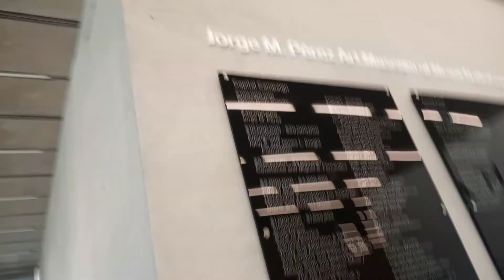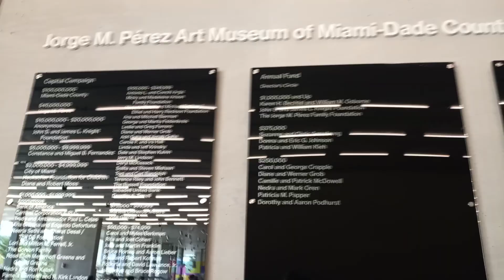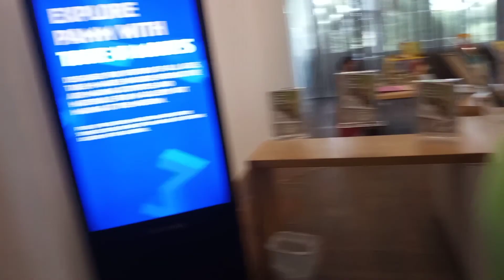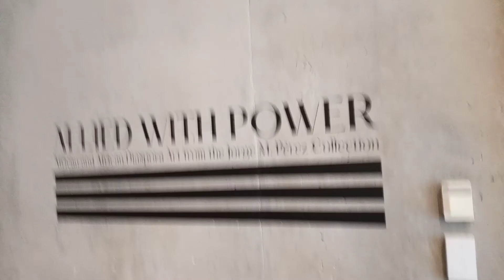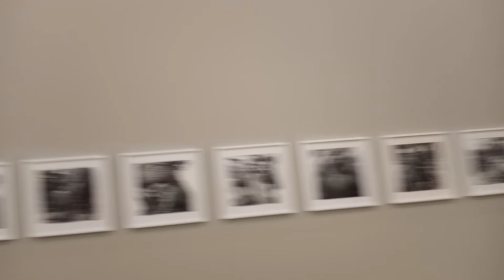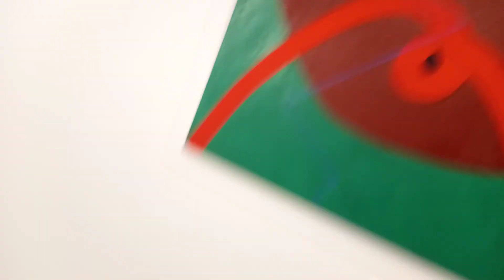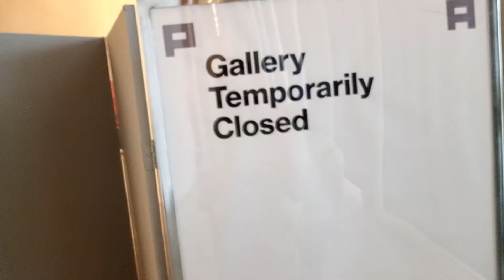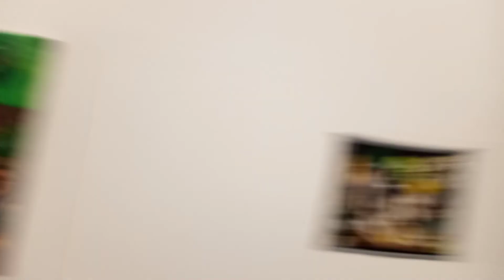PS man is going to Perez Art Museum 2021. (4)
Perez Art Museum. GM everyone! Today is the amazing day for our outing to the Perez Art Museum part 1/2.